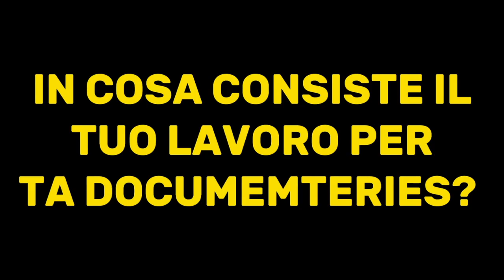Who We Are? Andrea Zanchi |TA Documentries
WWA (Who We Are) è un nuovo format per farvi conoscere chi siamo, le nostre passioni, il nostro lavoro a TA Documentaries, i nostri programmi futuri e tanto altro ...
 Oggi è il turno di Andrea.